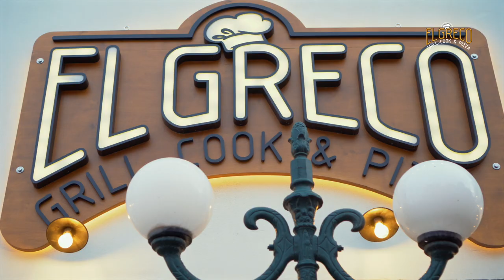El Greco Restaurant - video Dishes - Santorini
RESTAURANT
COOKED FOOD - GRILL - PIZZA

Since 2001, in the heart of Fira, El Greco has been a constant value of good food for local and foreign visitors of the island.
We are open throughout the whole year offering our guests a warm hospitality and authentic gastronomy experience, coming from traditional Greek and Mediterranean cuisine.
El Greco is housed in a traditional two floor building, which is recently completely renovated and is situated just a few meters from the central square of Fira.
The architecture of the building is in accordance to the traditional architecture of Santorini, with elements such as black Theraic stone and pergolas with bougainvillea, being in harmony with the island’s scenery .
El Greco’s interior decoration emits a subtle luxury refinement. Wooden surfaces and leather table seats, as dominant elements, in combination to the earthy colors create a warm atmosphere that will relax your senses and complement your experience in our space.
At the entrance of El Greco, the first thing that you see is our impressive food showcase, presenting all our traditionally cooked dishes, spits and gyros grills.